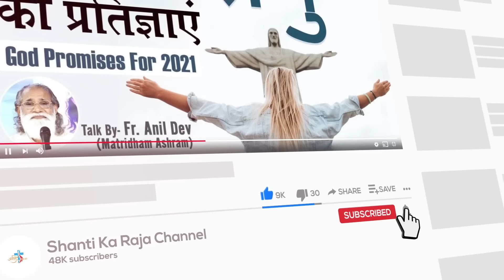प्रभु येसु का पुनरूथान हमारे लिए क्या है ? पुनरूत्थान क्या है? Resurrection l Rev. Fr. Anil Dev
पुनरूत्थान क्या है?
पुनरुत्थान का सही अर्थ क्या है?
पुनरुत्थान का क्या मतलब है? | पवित्र शास्त्र से जुड़े सवाल
प्रभु येसु का पुनरूत्थान हमारे विश्वास की नीव है l
पुनरूत्थान का आनन्द
यीशु मसीह के पुनरुत्थान के बारे में बाइबल क्या बताती है?
पुनरुत्थान - इतिहास की सबसे मजबूत घटना
प्रभु यीशु का जी उठना
पुनरुत्थान के विषय में ईसा मसीह ने क्या कहा ?
Resurrection: The foundation of our faith